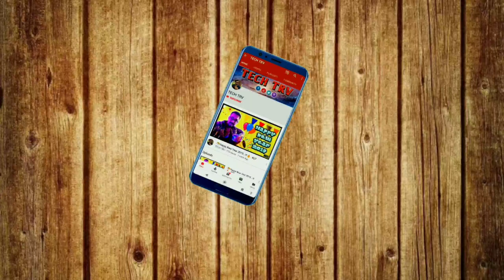Navratri 2019 : Day 3 - Shree Durgaparmeshwari Temple, Ghatkopar East (1st OCT)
Hey Guyzzz..!!!

       Dosto ish video mai, mai aap ko batane wala hu XIAOMI k BUDGET SMARTPHONE k Specification or Features baremai jo ki hai REDMI 7A..

     ***GOAL***
      500 LIKES
    250 SHARES
 100 COMMENTS